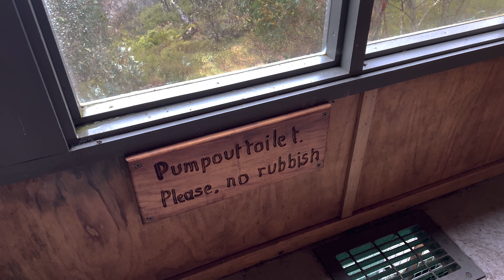Overnight solo hiking, Mount Howitt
This was a hiking trip in the foul weather  that I successfully made it to the peak. I enjoyed it so much. :)